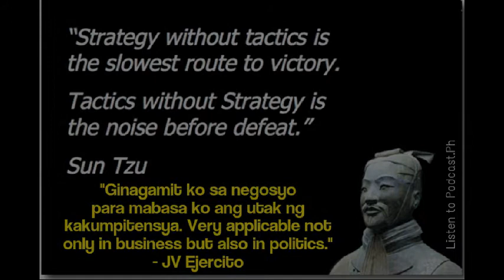Sun Tzu's book is a big help for Sen. JV Ejercito's career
"Ginagamit ko ang librong Sun Tzu sa negosyo para mabasa ko ang utak ng kakumpetensiya. Applicable not only in business but also in politics." - Sen. Joseph Victor Ejercito in Martin's Mancave